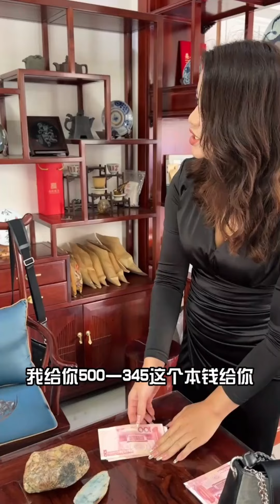哈軒翡翠| 垮姐的格局，不是一般大，切了一手！！了不起的石頭